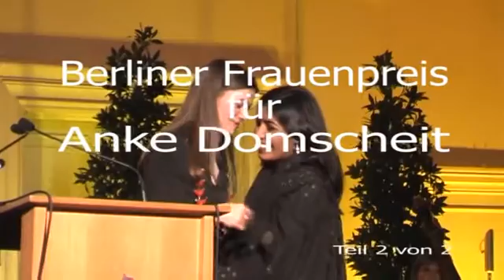(2/2) Angstfrei und engagiert - Anke Domscheit erhält Berliner Frauenpreis 2010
Im  zweiten Teil dieses, wegen meiner Minikamera leider etwas wackeligen Films spricht die Filmemacherin und Kamerafrau Bata Bhurji über das, Anke am Herzen liegenden Projekt Barefootcollege